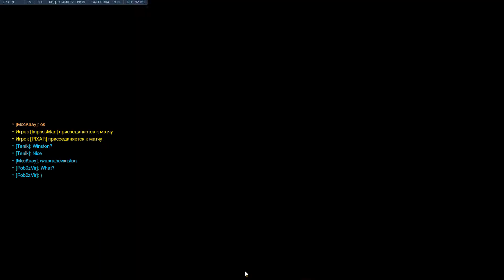Overwatch Mei Gameplay | Total Mayhem | Rialto | Defense 3406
[Game]: Overwatch
[Type]: Gameplay no commentary
[Hero]: Mei
[Mode]: Arcade | Total Mayhem
[Map]: Rialto
[Side]: Defense
[Matсh]: № 3406
[Language | Text]: Russian
[Language | Audio]: Russian

[Player]
[Twitch.tv]: Twitch.tv/tenik_t

[Total Mayhem]:
Power up and Ember The Chaos.
Rules
Players: 12
200% Health
150% Ultimate gain
75% Fater Cooldowns

[Map]:

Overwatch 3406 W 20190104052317